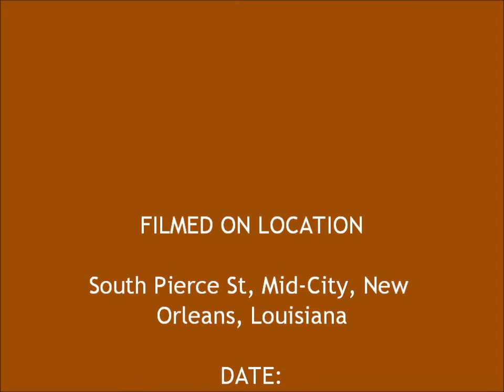Cleaning up from Hurricane Isaac (August 30 2012)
Cleaning up from Hurricane Isaac -- the back garden patio is buried with leaves!